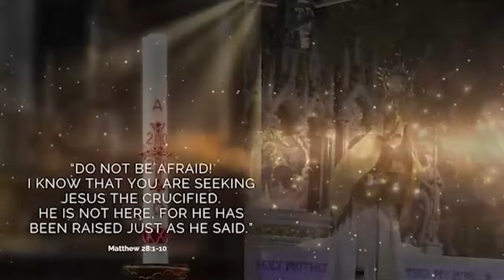The Oblate Family Morning Prayer: Sunday 21st April 2024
This morning, on the 4th Sunday of Easter, April 21st, 2024, we join Fr Irvin OMI and members of the Catholic Society, Queen Mary University London for our Oblate Morning Prayer. Today also marks the World Day of Prayer for Vocations and we are asked to hold all those who have been called to ministry in our prayers.

The good shepherd is one who lays down his life for his sheep

Jakub shares with us a reflection from St Bernadette: "But Jesus introduces a new element to the notion of being a good shepherd. He alone speaks of freely and voluntarily laying down his life for the sheep. It points to a leadership which is a total investment of oneself and life giving,..."

Enjoy the reflection this morning and thank you for joining us.